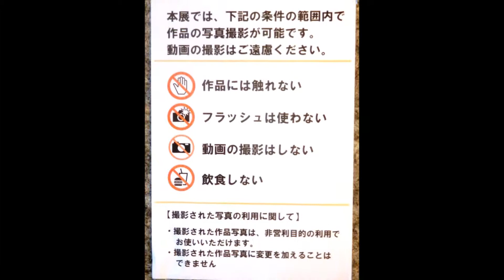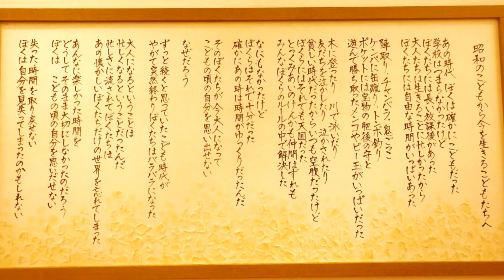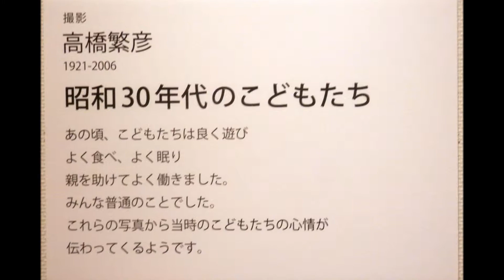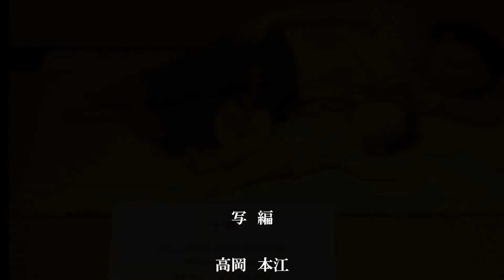150513砺波市美術館人形展 昭和のこどもたち